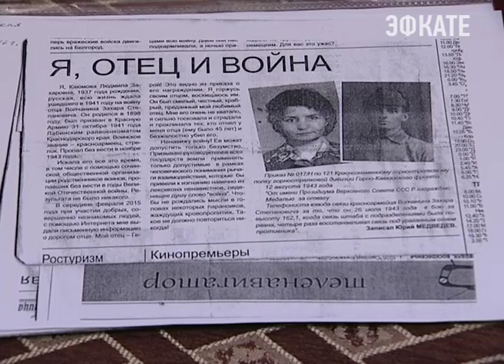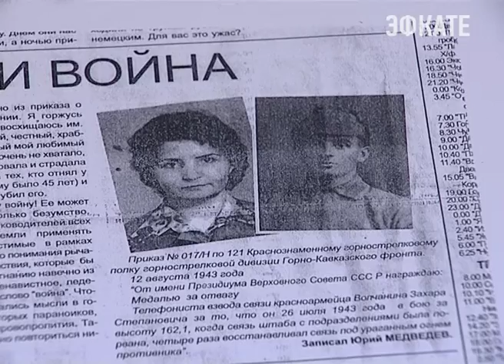Проект "Детские сердца, опаленные войной: Людмила Каюмова. Новости Эфкате Сочи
Мы продолжаем акцию, организованную администрацией города и «Черноморской здравницей» под названием «Детские сердца, опалённые войной». Очередная героиня — дочь отважного телефониста Захара Волчанина. С отцом Людмилу Каюмову разлучила война. Всю жизнь она пыталась найти хоть какую-то информацию об отце, но до сих пор не знает, где и при каких обстоятельствах он погиб.

Сочи. Новости.
Телеканал Эфкате.